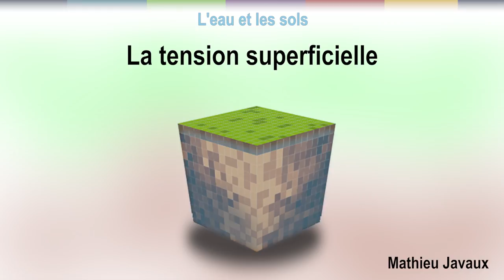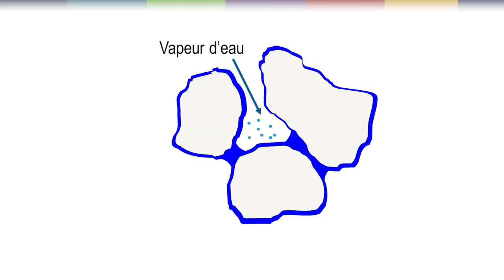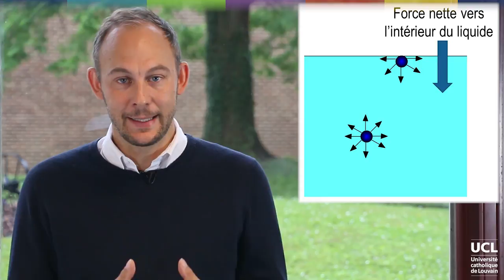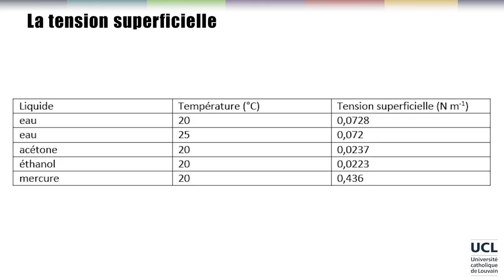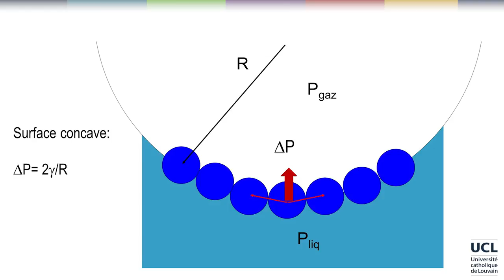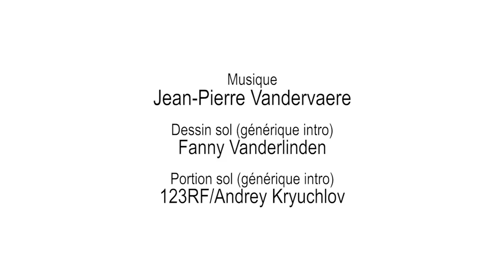22 La tension superficielle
Info et inscription (gratuite) LVNLHXXX2016-V010700_100
CH2L1V1a